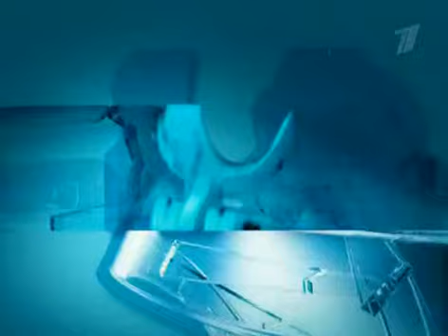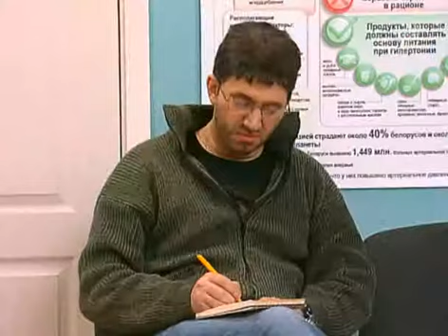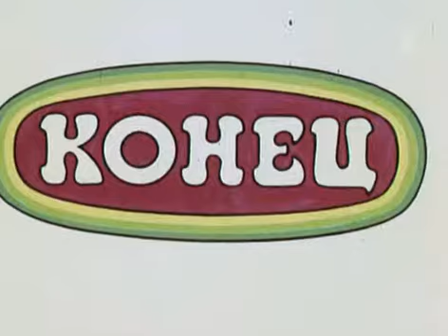Большая разница выпуск №5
«Большая разница» - это увлекательное, пародийное, весёлое, яркое, увлекательное, эффектное и потрясающее шоу.